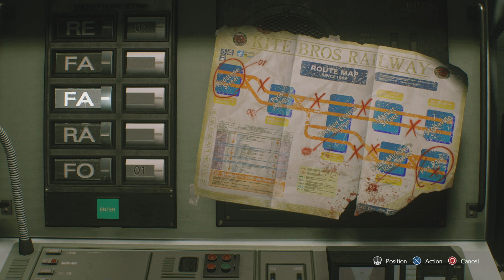kArEnT gEnYóRáCiÓ : RESIDENT EVIL 3 (PS4 / XBOX ONE / PC)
A cím ömagáért beszél: minden ami az aktuális konzolokra jelenik majd meg, ezen rovat keretein belül lesz megkeresztelve az alagsoromban található, savval teli kádban. A videók továbbra is a nyugalom megzavarására alkalmas képi vagy hanghatásokat vonultatnak fel, szóval ha kiskorú vagy, esetleg olyan felnőtt aki konfrontáció mentes megoldás gyanánt fórum adminoknak irogat azzal a szöveggel, hogy sértő számodra a tartalom és/vagy annak nyelvezete úgyhogy töröljék azt, akkor létezik egy nagyon egyszerű megoldás: ha meglátod valamelyik "munkámat" akkor lapozz tovább és még csak véletlenül se nézd sutyiban csak azért, hogy miután kiröhögted magad, "feljelents." Köszönöm a támogatás, a megértést és az Úr legyen veletek!